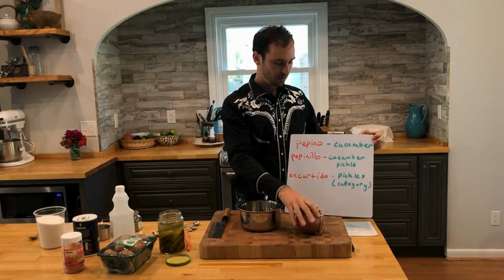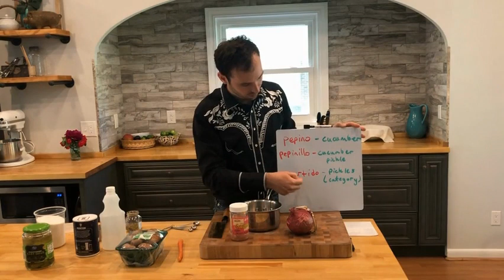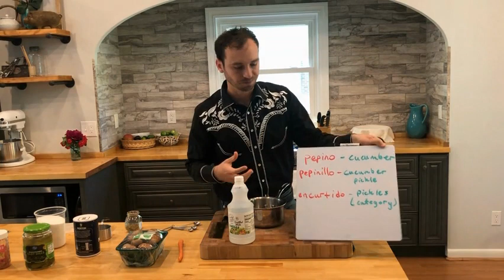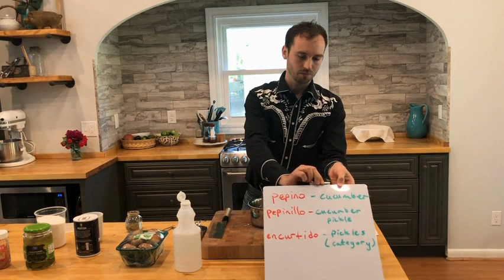Cinco de Mayo Bilingual Cooking Tutorial (Tortas de Cochinita Pibil)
In this video, my wife (a chef instructor) and I collaborate to produce an instructional video for making Tortas de Cochinita Pibil from scratch. Cochinita Pibil is a pork preparation that's popular in the Yucatan Peninsula of Mexico, and torta is a type of Mexican sandwich.

The video is long, but it's made of chunks, so you can jump around as you see fit:

0:00 - 4:20:  Intro about Cinco de Mayo:
4:20 - 24:52: Teleras (the traditional, Mexican roll for Torta sandwiches)
24:52 - 46:40: Cochinita Pibil (the pork dish)
46:40 - 58:15: Encurtido de Cebollas (pickled onion condiment/topping)
58:15 - 1:08:15: Salsa Verde / Salsa de Tomatillo
1:08:15 - 1:12:37: Assembling the Torta

The absolutely essential pieces, I think, are the Intro to learn about Cinco de Mayo and the Cochinita Pibil. You could just buy or omit the rest of the components.

I hope you enjoy this unique collaboration.